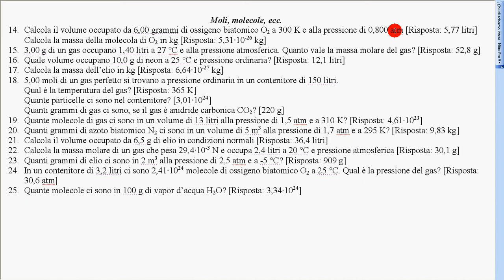esercizi moli, molecole... 1